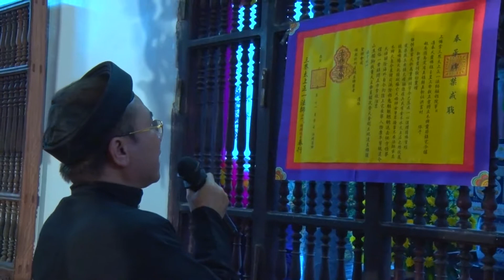PHẦN 02 ĐẠI LỄ KHÁNH TÁN LẠC THÀNH AN VỊ THẦN TƯỢNG 26+27+28 11 Kỷ Hợi HD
PHẦN 02 - ĐẠI LỄ KHÁNH TÁN LẠC THÀNH - AN VỊ THẦN TƯỢNG - HD